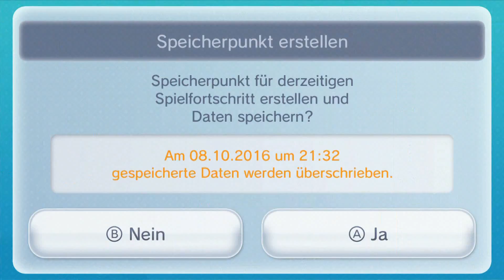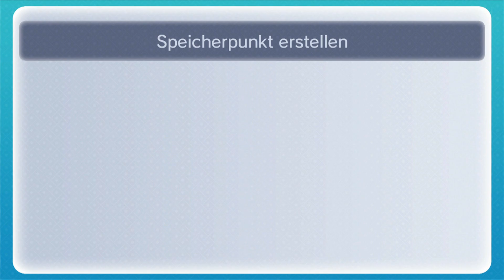Lets Play Kirby Mausattacke_Teil 4_Mecha-Kracko Battle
Kirby trifft mal wieder auf den guten alten Kracko. Doch dieses Mal sieht er irgendwie anders aus mit seinen riesigen Stacheln. Unter dieser Gaswolke verbirgt sich nämlich Doc die Maus!